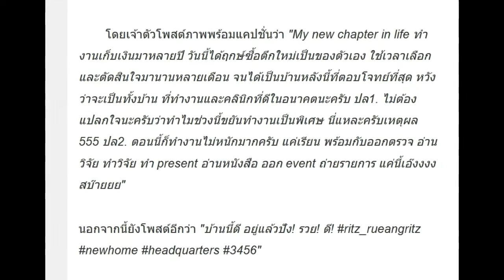ทุ่มสุดตัว! นักร้องเวทีดัง ซื้อบ้านใหม่-มีลิฟต์ในตัว ราคาเบาๆ 30 ล้าน!